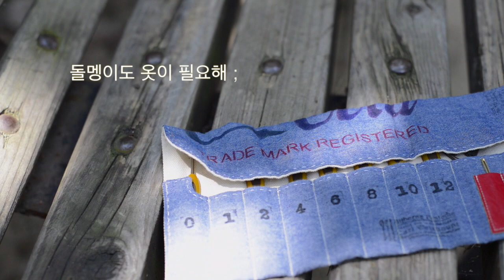돌멩이도 옷이 필요해 / Stone needs clothes, too :-)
돌멩이에 예쁜 뜨개 옷을 입혀봤어요 !!
I've dressed a stone with crochet.
穿石子打毛衣

*Camera 📸 : nikon D800 / Leica D Lux(typ109)
*Lens 📷 : sigma 35mm art / nikon 50mm d
*Editing 📺 : final cut pro